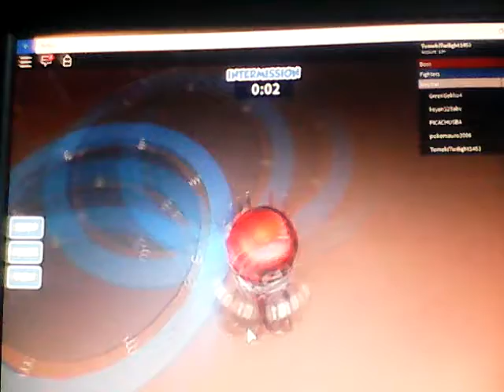Roblox Battle As A Gigant Boss!#1: Do Walki!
PIU! PIU! PIU! PIU! PIU! PIU! PIU!